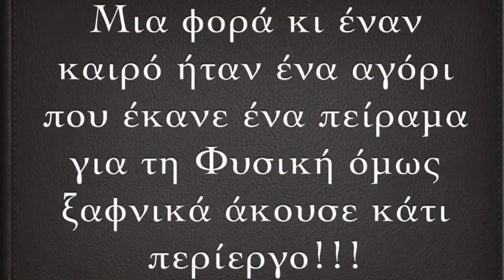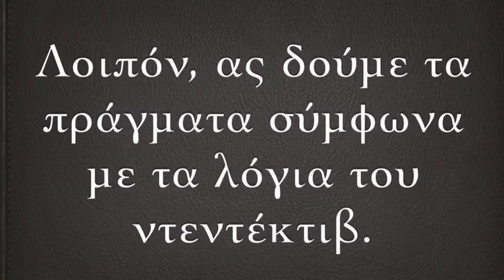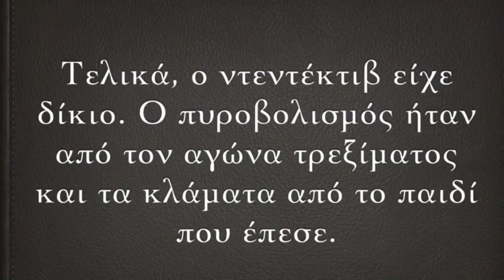Τμήμα: Ε3 - Α.Κ.: 16 - Τάξη: Ε' Δημοτικού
5ος Διαδικτυακός Διαγωνισμός Παραμυθιού Μαθητών Δημοτικού Εκπαιδευτηρίων Δούκα